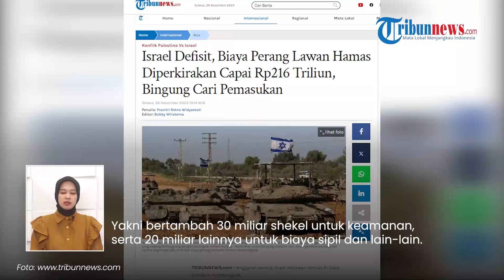Biaya Perang Israel di Gaza Bengkak hingga 3 Kali Lipat, Zionis Kini Kelimpungan Cari Pemasukan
TRIBUN-VIDEO.COM - Israel mulai kelimpungan mencari biaya perang melawan Hamas di Gaza.

Pada 2024 mendatang, biaya perang Israel diperkirakan mencapai Rp 216 miliar.

Di mana angka tersebut mengakibatkan defisit anggaran hampir tiga kali lipat.

VP: Valen